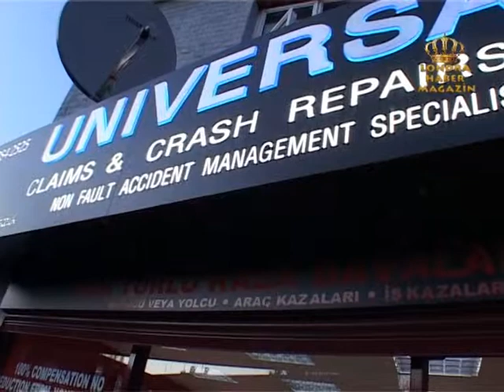Londra Haber Magazin 13 Subat 2010 Part 1